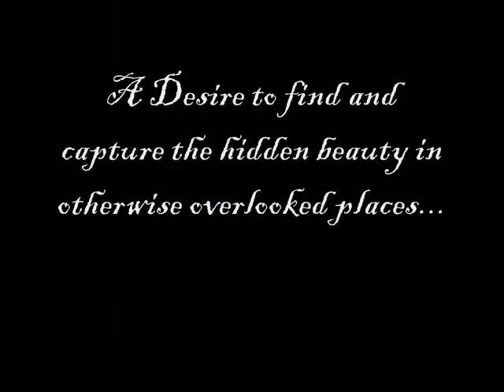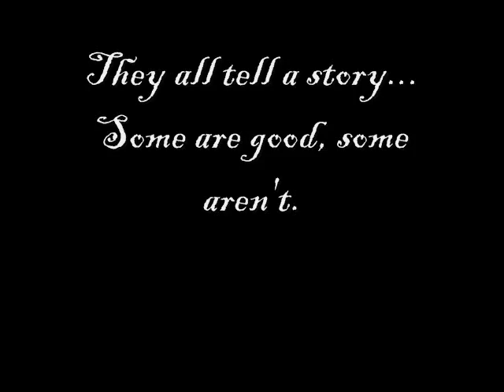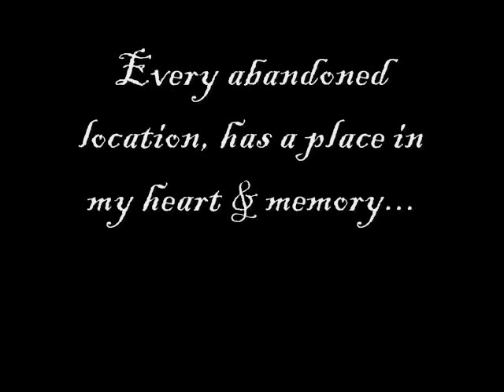Why I do what I do....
Just a short Video/Slideshow
Explaining why I explore abandoned buildings & things like that.
Also why I am a photographer.